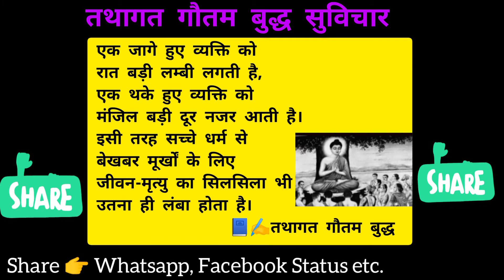तथागत गौतम बुद्ध सुविचार | Inspirational thoughts of the Buddha | 5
तथागत गौतम बुद्ध जी के और विचार पढ़ें 📘🙏